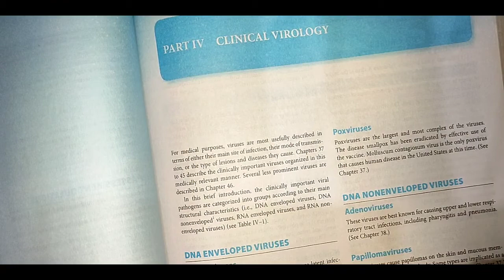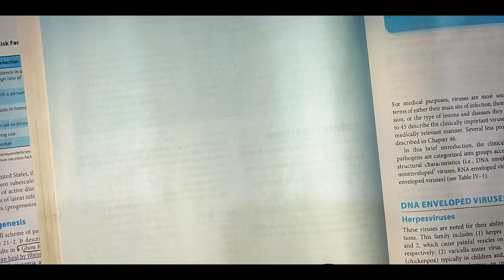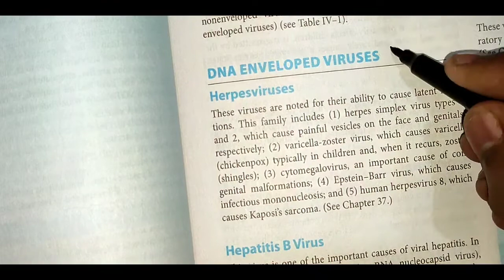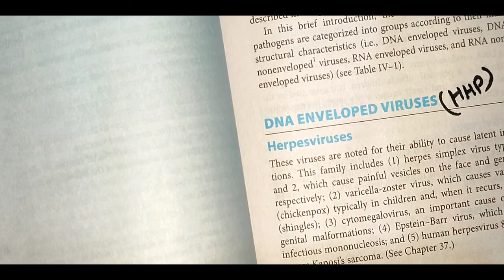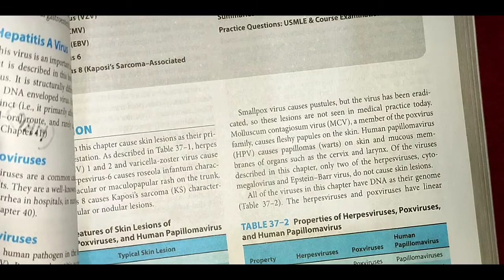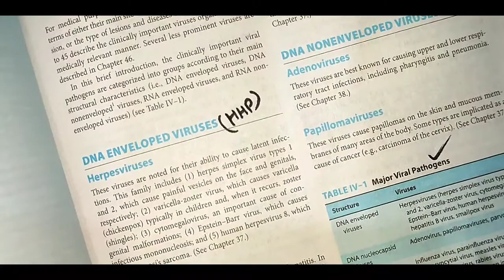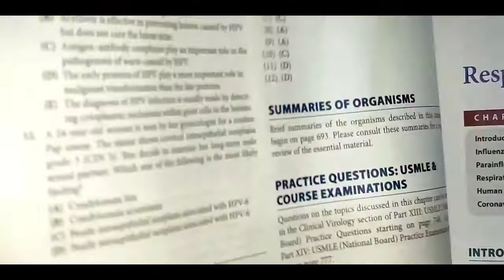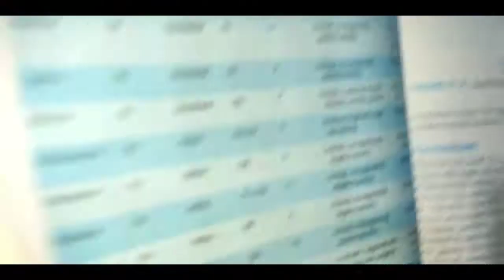clinical virology revision video